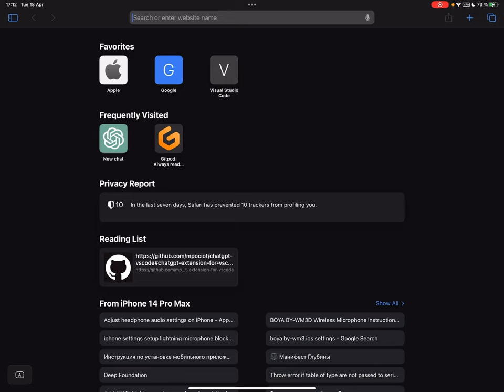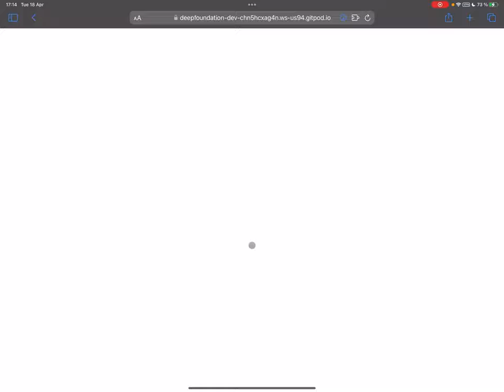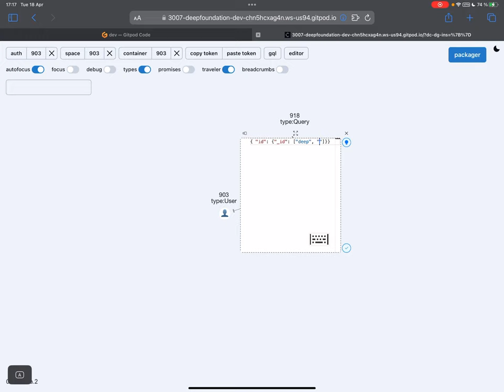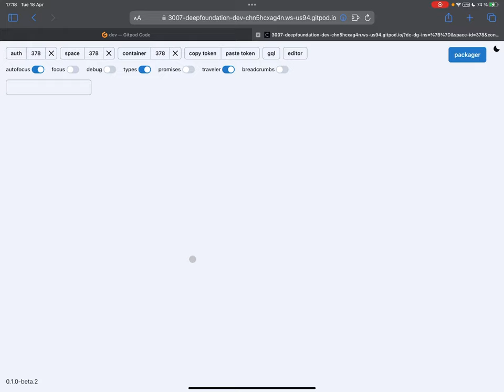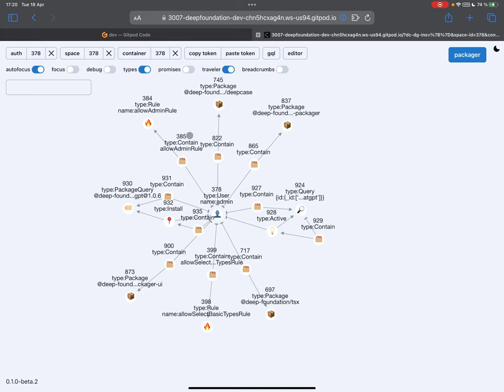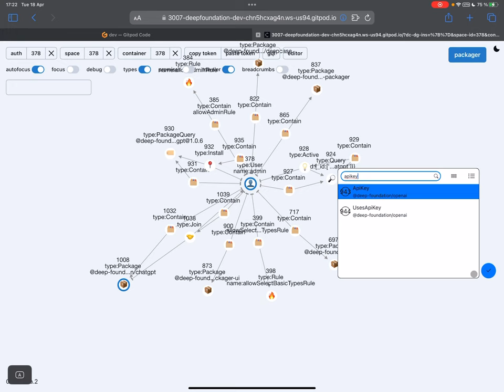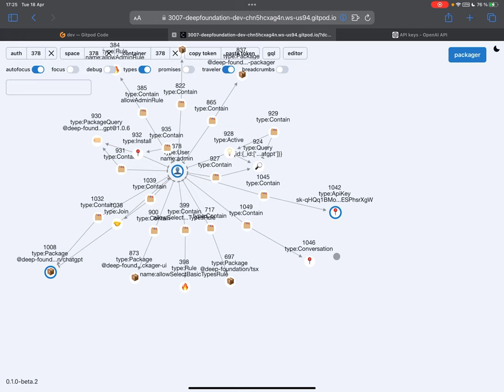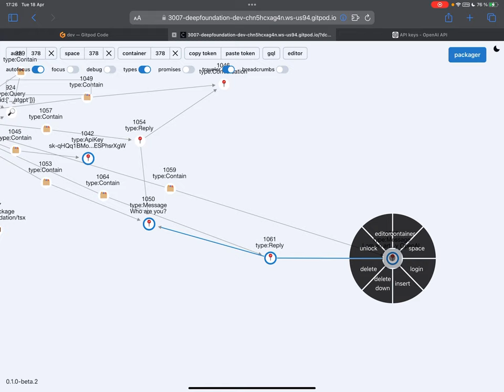Using Deep to make a conversation with ChatGPT